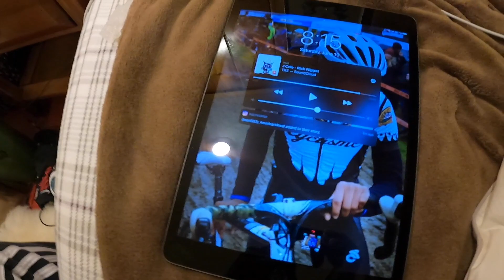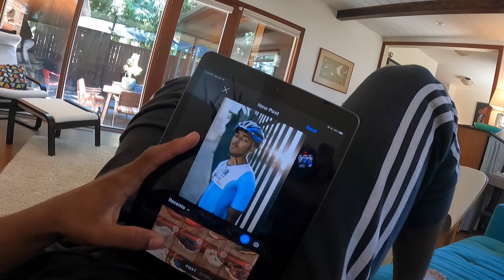A Day In The Life Of A Cyclist